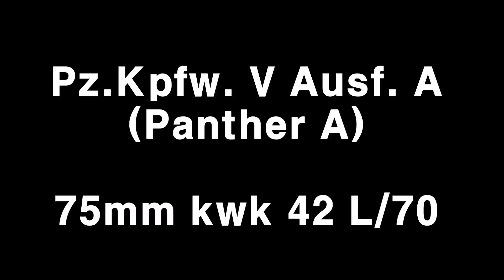War thunder(워썬더) IS-4의 또 다른 약점 (another Weak point)